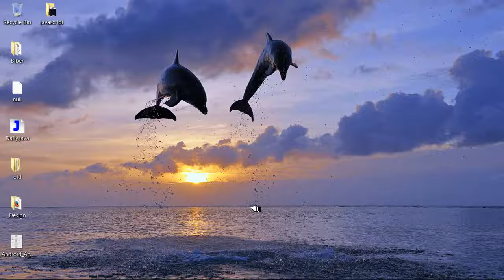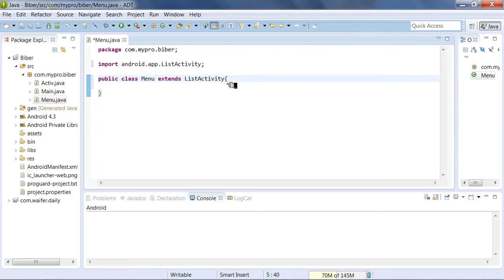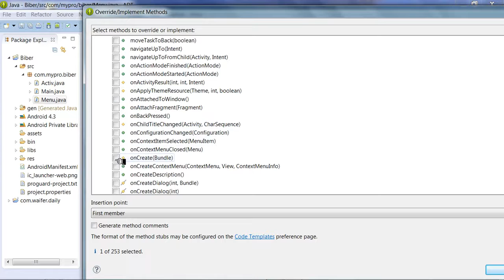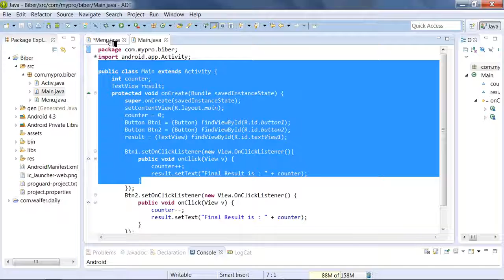Android Development သင္ခန္းစာ 13